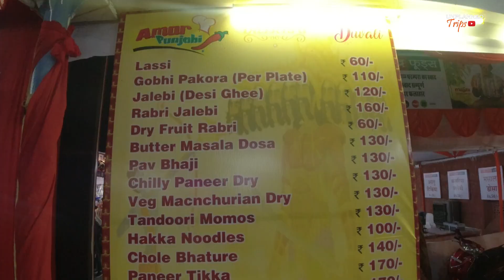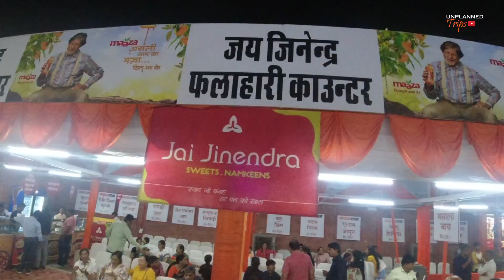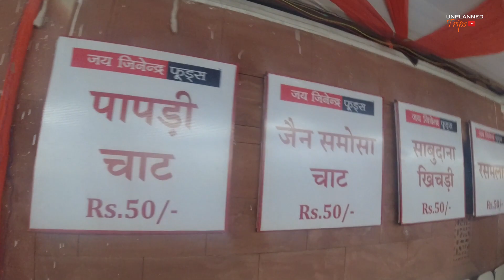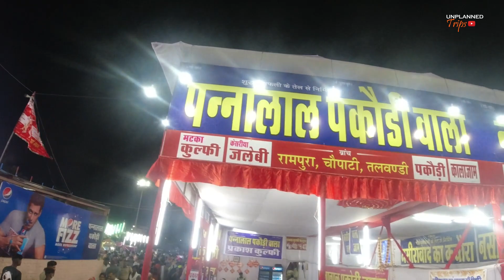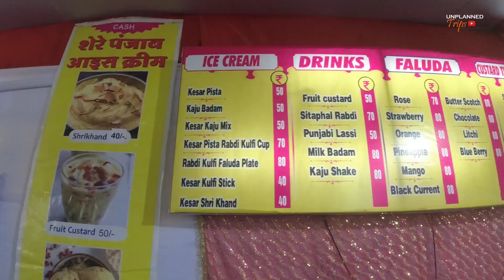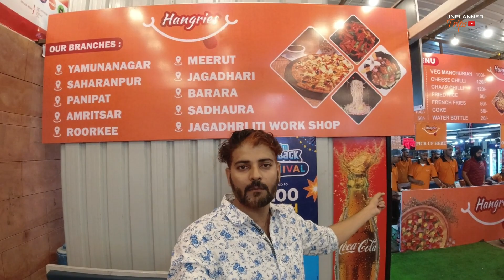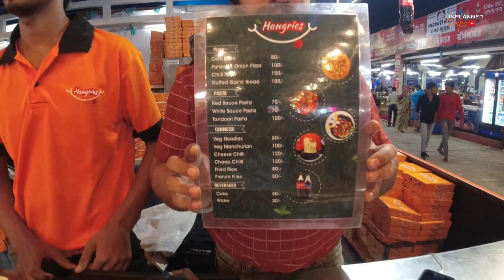Kota Dussehra Food market 2022 || kota ka Food market 2022 || dussehra mela 2022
Is video me hum kota ka Food market 2022 (राष्ट्रीय दशहरा मेला कोटा 2022) ko dekhege ki akhirkar kis type ke Food Stall is baar dashra mela 2022 me aaye h or saat hi gumnege kota ka pura mela 2022 ka, umeed karte h ki aap sabhi ko ye viedo acchi laggegi.

hey I am Rahul
About this video:-कोटा में कोरोना महामारी के दो साल बाद इस साल दशहरा मेला धूमधाम से मनाया जाएगा.इस बार कोटा का रावण अपनी पलखों को झपकाएगा,गर्दन भी घुमाएगा साथ ही तलवार भी चलाएगा. 15 कारीगर अपनी कला का प्रदर्शन कर रहे हैं. दिन-रात काम चल रहा है. रावण को बनाए जाने में एक हजार बांस का इस्तेमाल किया जाएगा.।
Thanx.
Main Gears:-
My main gears:-dji osmo action camera